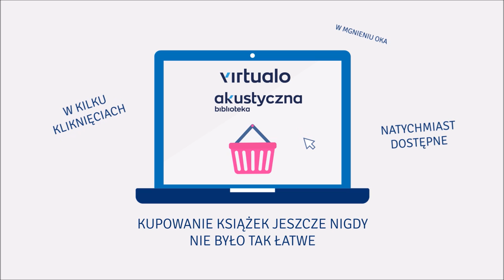Tess Gerritsen "Grzesznik" audiobook. Czyta Marcin Popczyński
W murach klasztoru zostaje popełniona nieludzka zbrodnia. Ofiarami padają dwie zakonnice. Sekcja zwłok ujawnia wstrząsające informacje i z każdym nowym śladem sprawa obiera coraz bardziej niepokojący kierunek. Tymczasem pojawia się kolejne ciało, przy którym morderca zadał sobie wiele trudu, by nie zostało rozpoznane. Dawno pogrzebane tajemnice wychodzą na światło dzienne. Doktor Maura Isles i detektyw Jane Rizzoli ze zgrozą uświadamiają sobie, że są z nimi związane osobiście...

Ciemna strona ludzkiej natury i niebezpieczne sekrety – Gerritsen w najlepszej formie!